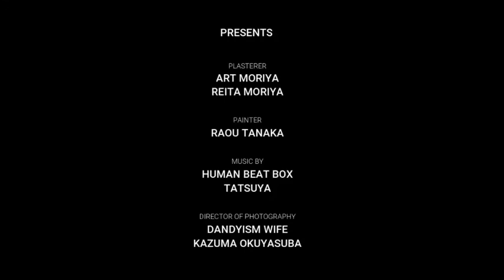CO-ME promotion video | Art Moriya feat.Raou Tanaka｜beatbox TATSUYA｜壁画制作